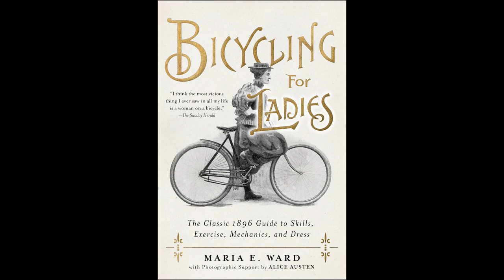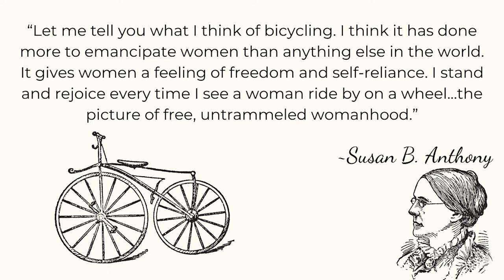Women in History on their Bicycles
Have you ever wondered about the first few women that took to the bicycle?  Today we are going to talk about a few of the women that helped us, ladies, in more ways than one!!!

Hey everyone, welcome to Roosevelt's Ride. Today we're going to be looking at some of the impressive women in history who have accomplished amazing things while riding their bicycles. Without further ado, let's get started.

Katherine "Kittie" Knox - When Kittie Knox faced racial tension, she showed the world that women could be brave and powerful. Her story of overcoming adversity inspired others to join her in fighting for what they believe in - whether it's cycling or something else!

Annie “Londonderry” Kopchovsky - Londonderry was a vocal advocate for women's cycling and rights!!! She also claimed the role of the first woman to bike around the world solo.

Maria Ward - knew that women we far more capable than what meant said they could do.  She inspired other women to learn bicycle mechanics and ride to have their own sense of freedom!!!

Amelia Bloomer -  She is famous for the invention that started the “rational dress” for women. This was before the invention of the safety bicycle however her change of dress help other women feel encouraged to break the mold!!!

Susan B Anthoney famous quote.  “Let me tell you what I think of bicycling. I think it has done more to emancipate women than anything else in the world. It gives women a feeling of freedom and self-reliance. I stand and rejoice every time I see a woman ride by on a wheel…the picture of free, untrammeled womanhood.”

Finally, even Annie Oakley even rode a bike with no hands and would still hit bulls eyes!!!

These women bravely took a stand for themselves and all women to come after them.  I am so glad that we do not have to wear the voluminous skirts and corsets while riding today!!!  Although I would look good in that costume!!!

Visit rooseveltsride.com and grab your copy of our Bicycle Tour Planning Guide to help get you and the family on your next great adventure!